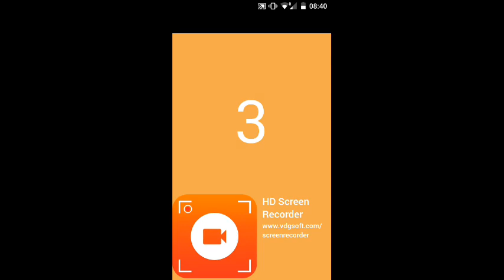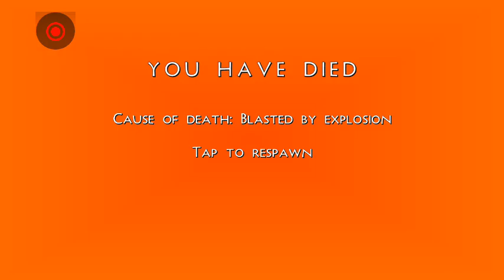Me Vs. Great White Shark and This Happened...?! - Survival Craft 2